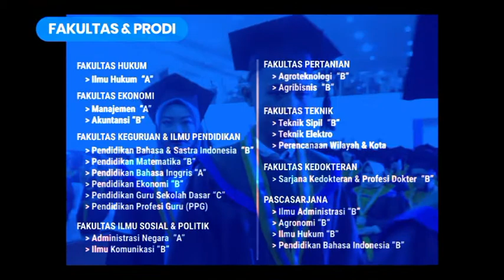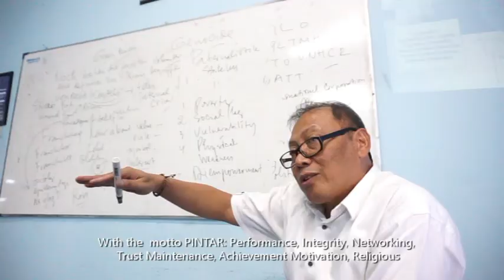Profil Universitas Swadaya Gunung Jati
Universitas Swadaya Gununug Jati (UGJ) adalah kampus terbesar di Cirebon, yang sebelumnya disebut Unswagati.